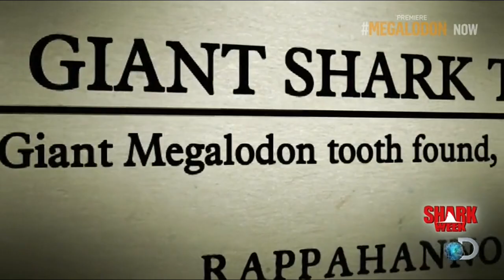Megalodon Shark Caught On Camera - 62 Feet Long Shocking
Megalodon Caught On Camera - 62 Feet Long Shocking!

Discovery Channel own this product!

Show: Shark week Megalodon.
Producer: Discovery channel.
Year: 2013

From a fan.

I DO NOT OWN THIS AND I DO NOT TAKE CREDIT FOR THE VIDEO.